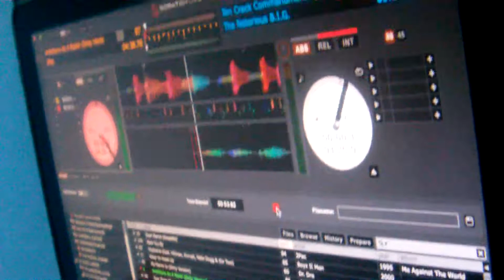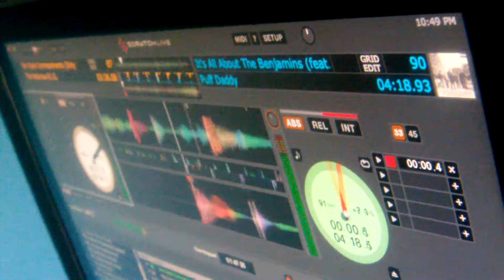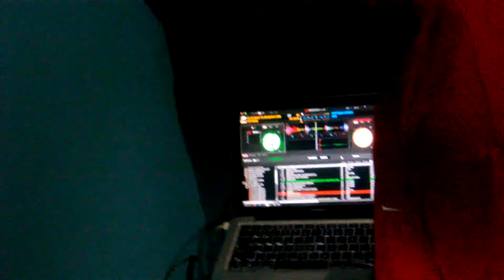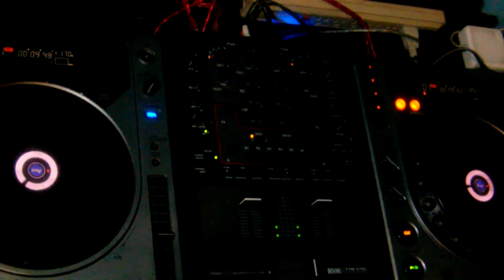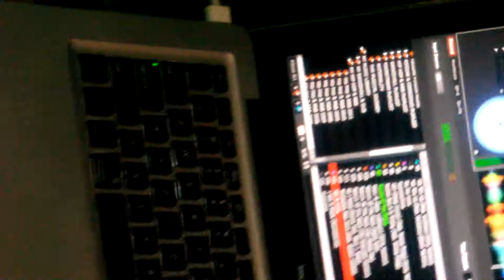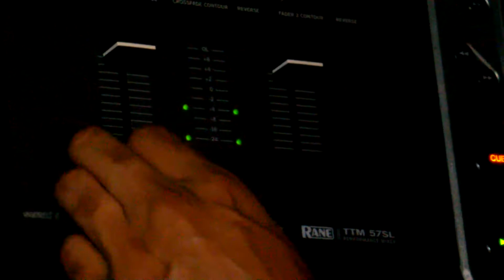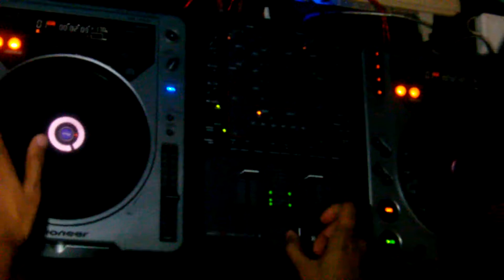Me @ The Simmo Studio 12:12:2011